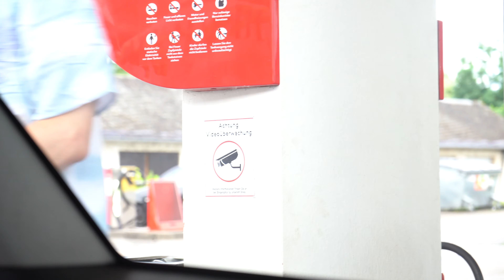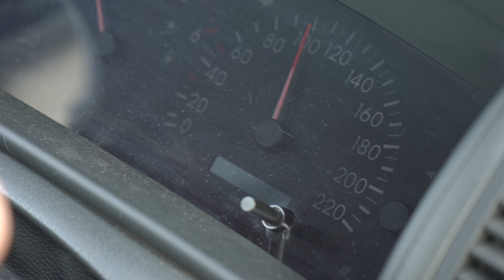Roadtrip to DEFQON 1 2022 + Hardstyle | Events & Festivals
Alles was wir bei der Defqon aufgenommen hatten.